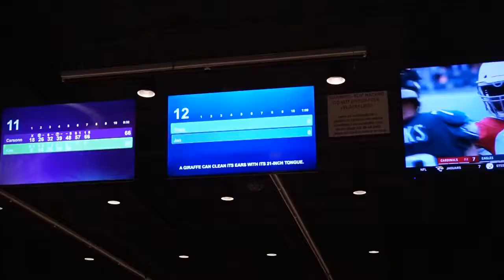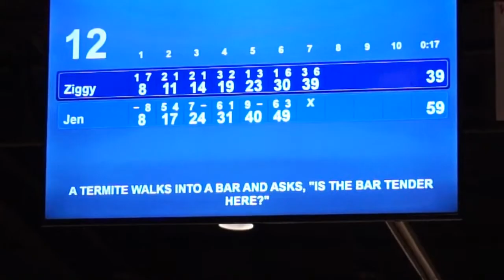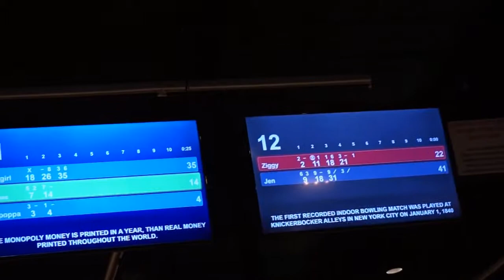ZIGGY'S FLIRTING WITH ATE | FILIPINA AMERICAN COUPLE vlog116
ZIGGY'S FLIRTING WITH ATE
OUR SON KEEP STARING AT HER LOT OF TIMES I CANT JUST TAKE A SHOT CAUSE WE WERE TOO BUSY TO PLAY HEHE..
SHE WAS SMILING AT HIM ALL THE TIME AS WELL AND BEEN SO NICE..
WE ARE PLAYING BOWLING AND HAVING A GOOD TIME..
LOT'S OF FUN HERE AT SPARE TIME AUSTIN.
I AM ENJOYING BOWLING MORE ON I GOT ALL DOWN LOL JUST COUPLE OF TIMES BUT DONT HAVE VIDEO OF IT SORRY GUYS..
AND WE LOVE YOU GUYS!!

Cards or Messages can go to the following address;
Jen Weaver
Pflugerville, Texas 78691